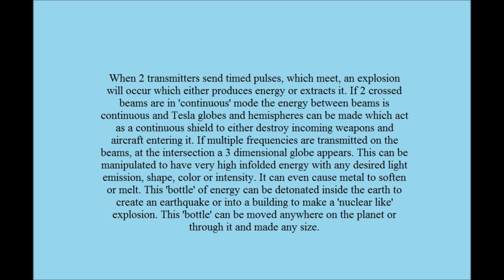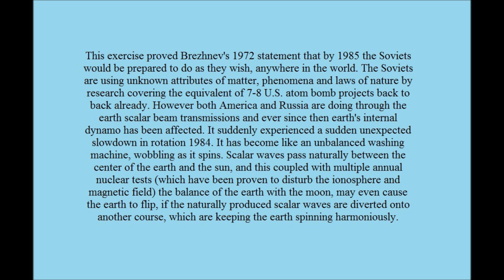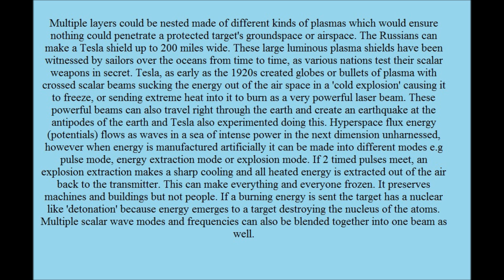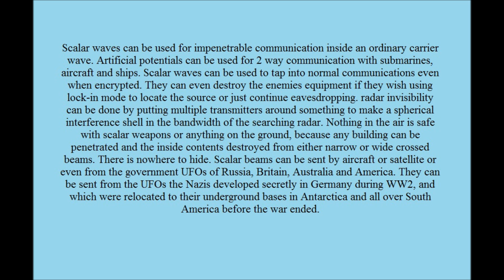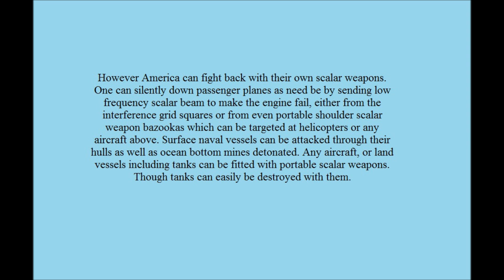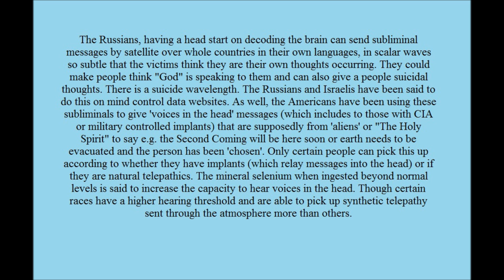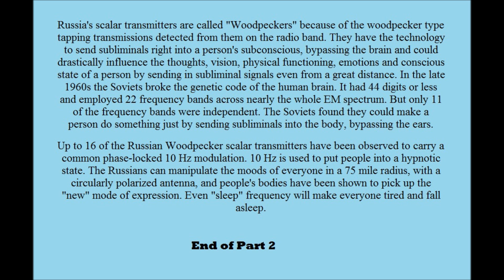12 things you should know about Scalar Tech Part 2 of 3.wmv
You will have to pause to read.

The Universal Seduction Vol 3: Scalar Weapons. Read It And Weep by Christi Verismo.

For more on America's use of Tesla technology and joint alien/US military underground bases in Australia, anti-gravity technology and use of time portals.
The Universal Seduction Vol 2. Pine Gap, Australia's Area 51 by Christi Verismo.

The Lost Journals of Nicola Tesla by Tim Swartz and Mind Control by Tim Swartz in:
The Universal Seduction Vol 1
and The Lost Journals of Nicola Tesla - HAARP - Chemtrails and the Secret of Alternative 4

Secret Black Projects of the NWO by Tim Swartz. Abelard Productions.

About the Nazis in Antarctica:
Evil Agenda Of The Secret Government By Tim Swartz

Nikola Tesla: Journey to Mars - Are We Already There? By Sean Casteel

Nikola Tesla - Free Energy and the White Dove by Commander X

Incredible Technologies of the New World Order: UFOs-Tesla-Area 51 by Commander X

The Historical Background of Scalar Weapons by Tom Bearden.

Tom Bearden on what the Russians have been doing since the late 1950's with scalar technology against the U.S. and numerous more examples of scalar attacks can be found at:

Scalar Wars: The Brave New World of Scalar Electromagnetics

For the US and Japanese military testing of scalar weapons in Australia, see Harry Mason's 'Bright Skies':

For US scalar activity and joint alien underground bases in Australia: Fortress Australia:

For the true story of the Russians shooting down the space shuttles and the Russian UFO development:

For more on America's scalar technology:
HAARP. the Ultimate Weapon of the Conspiracy by Jerry E Smith.

Also The End of the World by Jerry E Smith The Universal Seduction Vol 3

Commentary on 'Day After Roswell' by Sean Casteel. (about reverse engineering crashed UFOs etc) The Universal Seduction Vol 3

Also in Vol 3 of The Universal Seduction, 4 more chapters called:
US patents of Mind Control.
The Secrets of Mind Control.
Domestic Surveillance, Mind Control Technology and the NSA.
The Montauk Project and Physics Run Amok by Alexander Bruce.

For more on the Nazi's anti-gravity saucers: UFOs Nazi Secret Weapon? Mattern-Friedrich. Samisdat Publishers Toronto, Canada. (About 1966.)

For more on the US anti-gravity program: The Hunt For Zero Point by Nick Cook.

For Brazil's contact with aliens: My Contact With UFOs (also known as flying saucers) by Dino Kraspedon.